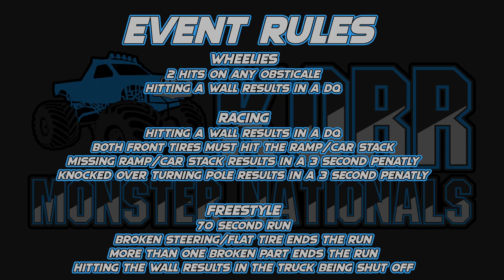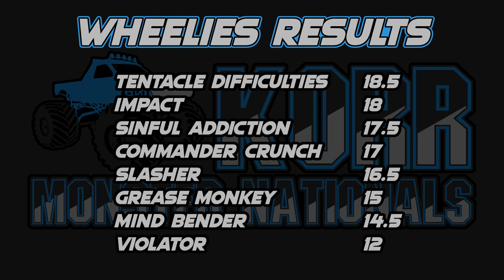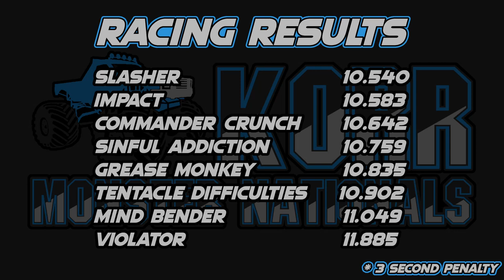KORR Monster Nationals S2 Tour 1: Toledo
The second season of KORR Monster Nationals kicks off with Tour 1 in Toldeo Ohio for the first round of the new season.

Lineup
Violator driven by Fred Randell

Wheelies: 0:00
Racing: 6:28
Freestyle: 9:54